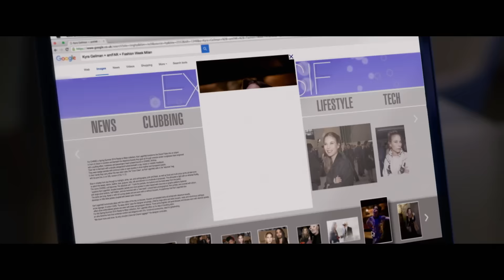Personal Shopper - Trailer Ufficiale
Maureen è una giovane donna americana che vive a Parigi e lavora come personal shopper. Ha l'incarico di scegliere i vestiti ideali, con un budget stratosferico a disposizione, per una star esigente di nome Kyra. Maureen ha anche il dono di comunicare con gli spiriti. Cerca un contatto con l'aldilà per poter salutare definitivamente il fratello gemello Lewis, recentemente scomparso e per riappacificarsi con la sua perdita. Inizierà a ricevere ambigui messaggi inviati da un mittente sconosciuto. Entrerà in contatto con una presenza spettrale ma non è sicura che si tratti di Lewis.